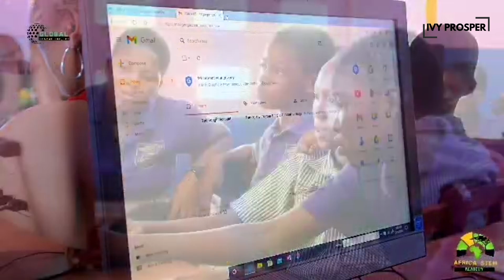African American Leads STEM Academy for Youth in Ghana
Maurice Cheetham moved to Ghana and launched the Africa STEM Academy to teach marginalized youth skills in STEM.

Want to support the growth of this channel to bring you more guests and more impactful stories from Africa?  Tap here to show your support

If you're thinking of moving or travelling to Ghana, pick up a copy of the book, Your Essential Guide on Moving to Ghana

When sending money to your loved ones or to pay for services in Ghana, you should try Sendwave! Use my code GS1GQ to get a $10.00 credit towards your first transfer.